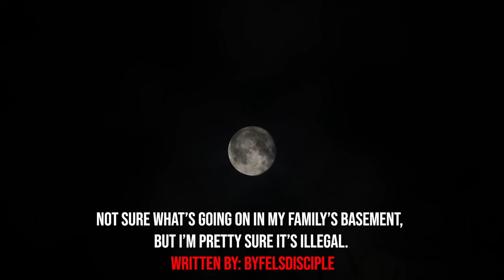"I'm Not Sure What’s Going On In My Family’s Basement, But I’m Pretty Sure It’s Illegal" Creepypasta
AUTHOR & ARTIST:
► Written By: ByfelsDisciple